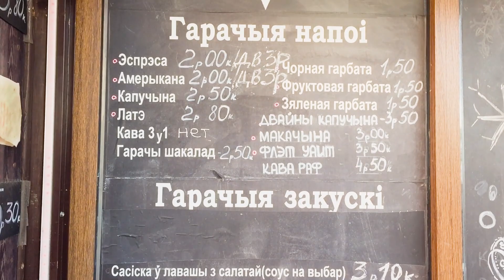Коронавирус в Беларуси: центр Минска в мае. ВЛОГ с самой популярной улицы.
Короновирус в Беларуси: ЦЕНТР Минска в мае. ВЛОГ с самой популярной улицы.
мы выбрались на прогулку. На начало мая в Беларуси более 15 тысяч подтвержденных случаев коронавируса. Большинстов людей находятся на самоизоляции. Карантинных мер государство не вводит и решение о снижении активности лежит на совести каждого.
 В этом видео вы увидите насколько опустели самые популярные улицы в центре города. Обычно, в выходной день не протолкнуться. Но так ли это в условиях самоизоляции?
Смотрите наше видео.